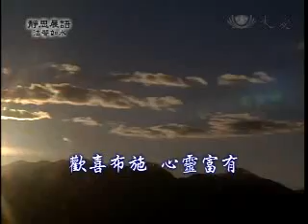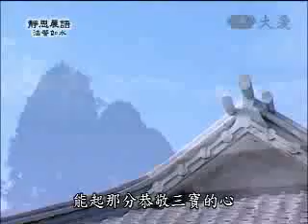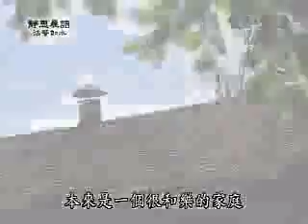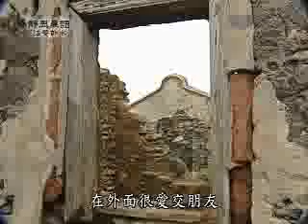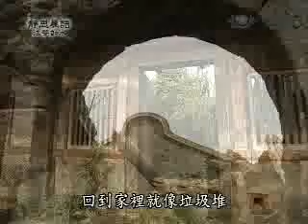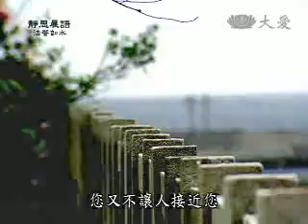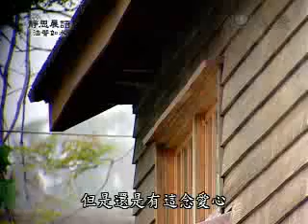20091111-1《靜思晨語。法譬如水》歡喜布施 心靈富有